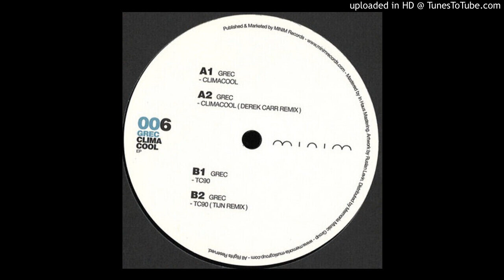Grec - Climacool (Derek Carr Remix) [MNM006]